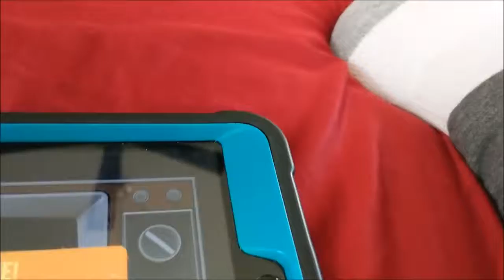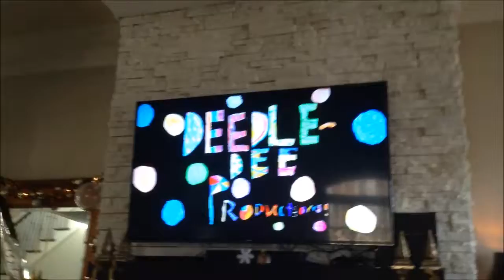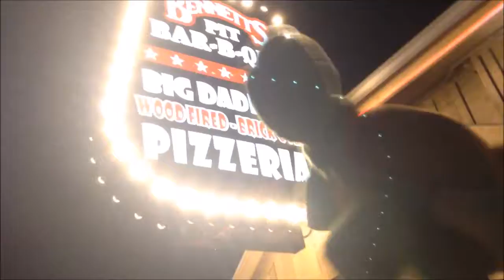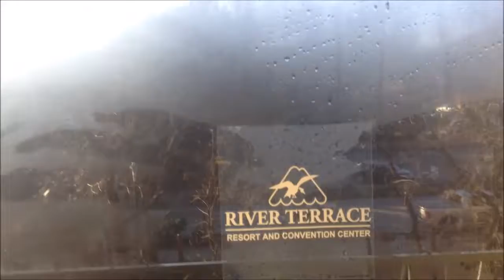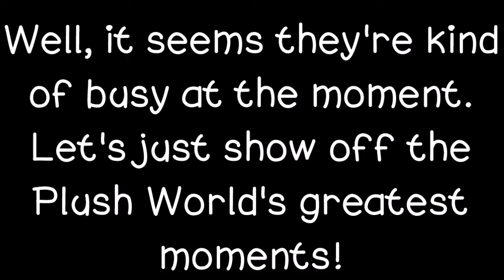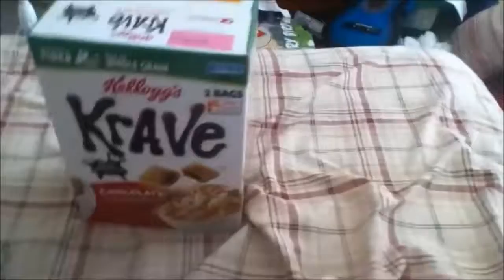The Plush World - Winter Break Fever + 2016 & 2017 Wrap up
Happy New Year from TimocomlitaRevised!